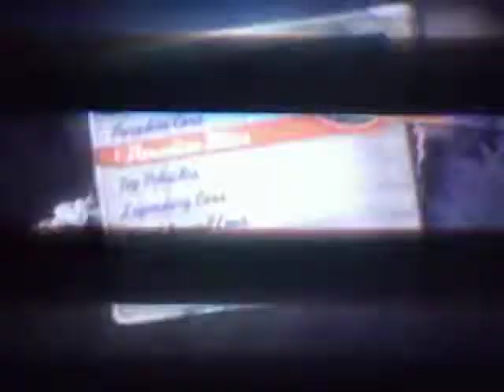Paradise City Motoercycles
There are two motorcycles on the game.